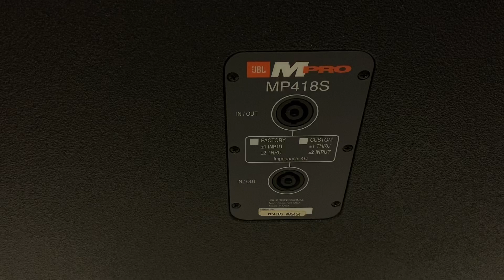Súp JBL MPRO 418s madein USA đẹp xs AE QT LH ☎️0815001111☎️0941339999